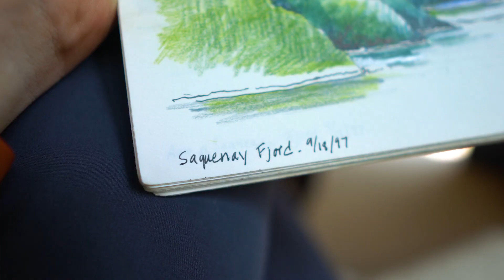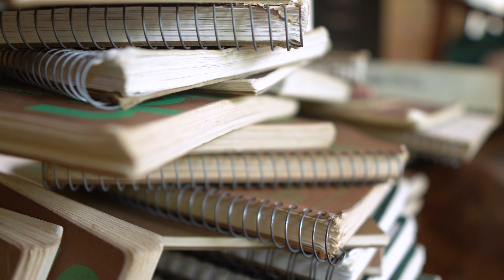Going through 6,000 pages of my grandmother Lu's sketchbooks!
In this short video I begin to uncover and share some of my late Grandmother Lu's sketches and how she inspired me to become an artist. If you watch all the way thru you will see some of her work!

My Grandmother left behind 103 sketchbooks with over 6,000 sketches that documented her travels around the globe, as well as daily life at home. Most of them are little outlines or notes from an adventure, which she often developed into amazing watercolor paintings, quilts and even book illustrations. My favorite sketches are the ones where she added a splash of color with watercolor or colored pencil.

I am beginning to see if I can re-trace her travels and footprints to find the exact locations where she sketched. Sketching in my own personal style the changing landscapes and leaving behind my own collection of sketchbooks to pass on to the next generation of global art citizens.

More information about Lu and my journey to reconnect with the places she sketched

Curious about why I'm trying to find where my late grandmother Lu sketched when she was in France?

About Max Romey:

Based in Anchorage, AK, Romey uses his unique blend of watercolors and videography to highlight complex environmental problems affecting his Alaskan and global communities. His visual style blends hand-painted watercolors and animation with cinematic videography to create films that help make environmental challenges more relatable.